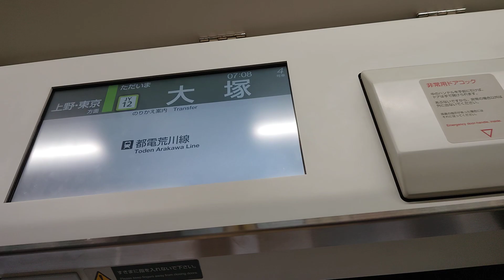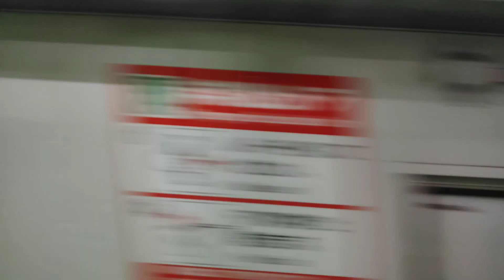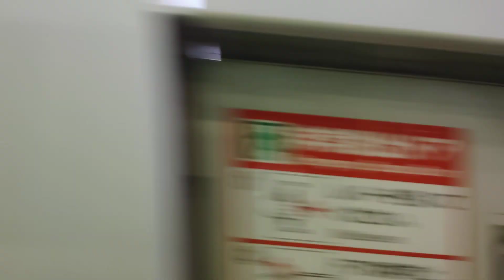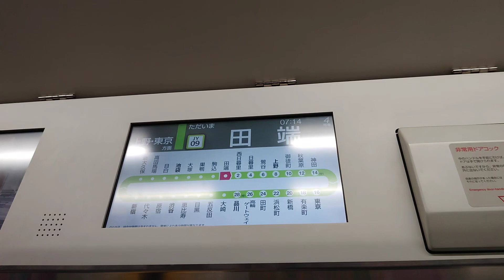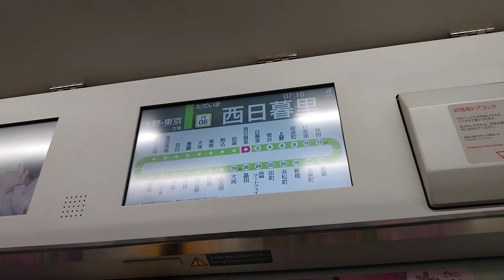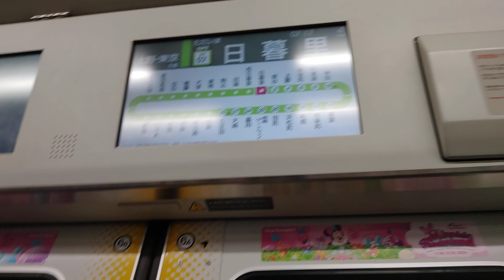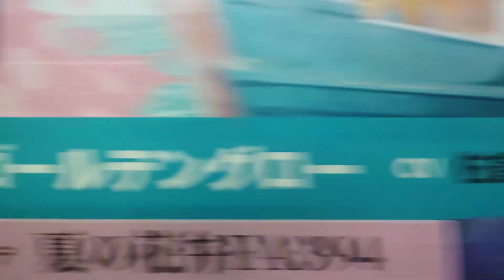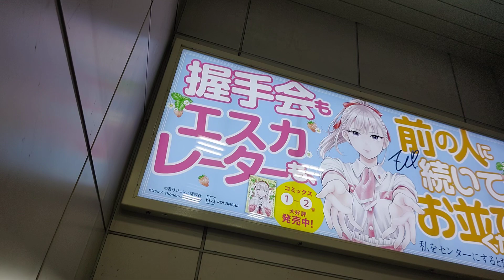【JR山手線(外回り)】池袋〜秋葉原間、右側車窓 Ikebukuro Akihabara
山手線の円の内側の車窓になります。
上野駅まではあまり車窓は望めません。

秋葉原駅では改札口を出ております。

0:09、池袋駅発車します
0:26、画面中央奥にサンシャイン60が一瞬だけ
0:58、首都高速5号池袋線・国道254号線くぐる
1:51、アパホテル〈山手大塚駅タワー〉
2:19、大塚駅着
3:52、国道17号線くぐる
4:18、巣鴨駅着
5:58、駒込駅着
6:03、発車メロディは『さくらさくら』
7:02、山手線唯一の踏切『第二中里踏切』通過
7:13、湘南新宿ラインまたぐ
8:25、田端駅着
10:37、西日暮里駅着
12:05、日暮里駅着
13:17、京成本線くぐる
13:57、鶯谷駅着
15:55、上野駅着
17:13、運行情報更新チャイム音♪が鳴りました
17:32、ヨドバシカメラ マルチメディア上野
17:41、アメ横センタービル
18:18、御徒町駅着
19:15、アパホテル〈上野 御徒町駅前南〉
19:16、マンデーアパルトプレミアム 上野御徒町
19:33、東京消防庁 神田消防署
19:36、秋葉原UDX
20:08、秋葉原駅到着、降車します
20:34、エスカレーターで下ります
21:50、中央改札出る
22:18、ヨドバシカメラ マルチメディアAkiba